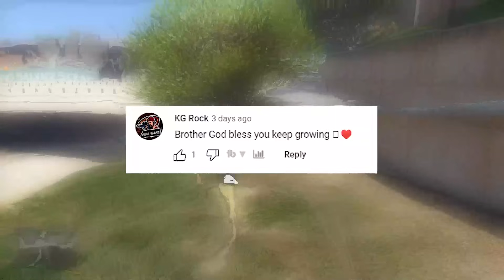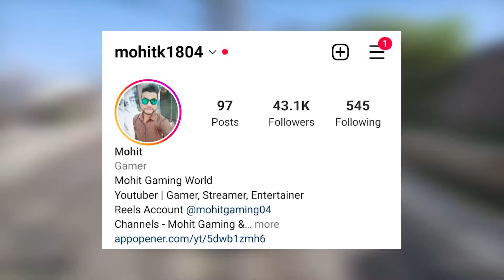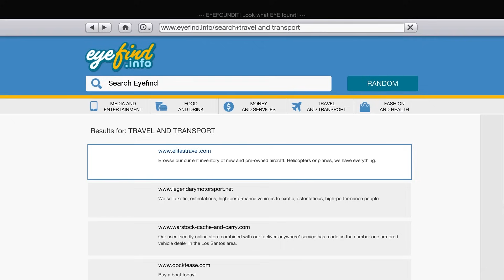BIGGEST FIGHT WITH GANG IN LOS SANTOS | GTA V GAMEPLAY #216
BIGGEST FIGHT WITH GANG IN LOS SANTOS | GTA V GAMEPLAY #216 | TECHNO GAMERZ GTA 5 151 | GTA V 152

💻My System💻

AMD Ryzen 9 3900XT  Processor
MSI MPG X570 Gaming PRO Motherboard
AORUS GeForce RTX™ 3080 Ti XTREME WATERFORCE WB 12G
Western Digital WD Blue 2TB
MSI 31.5-inch 2K Gaming Monitor 165Hz (X2)
THERMALTAKE CORE P5 TG PC Cabinet
XPG Summoner RGB Mechanical Gaming Keyboard
Logitech G502 Hero High Performance Gaming Mouse

techno gamerz
techno gamer
biggest fight with gang in los santos
michael fight with biggest gang
cars for new showroom
gta5 151
gta5 152
gta 5 episode 151
bb gaming